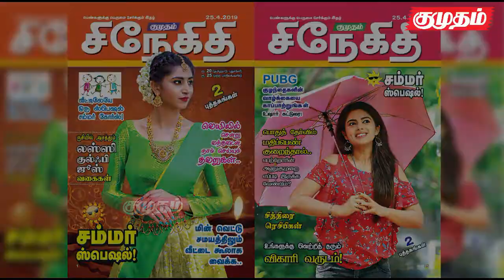மருத்துவமனையில் இருந்து வீட்டுக்கு கொண்டுவரப்பட்ட ரித்திஷ் உடல்...!